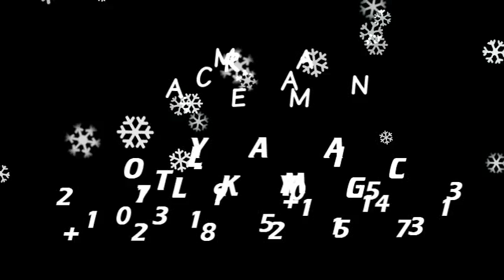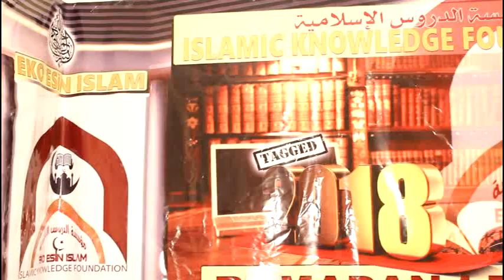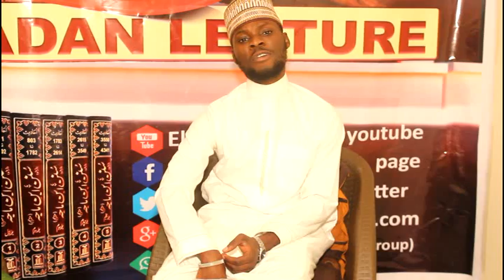HOW TO BE A SUCCESSFUL TEACHER.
RAMADAN LECTURE 2018 DAY 16.